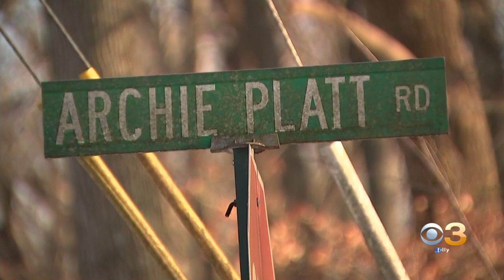Man Charged In Murder Of Missing Bridgeton Man Jonathan Morris, New Jersey State Police Say